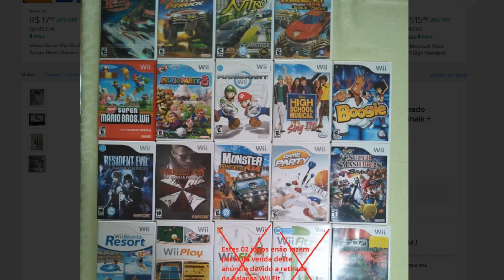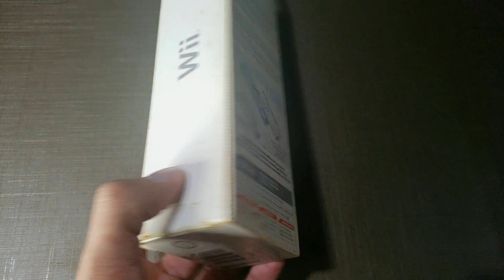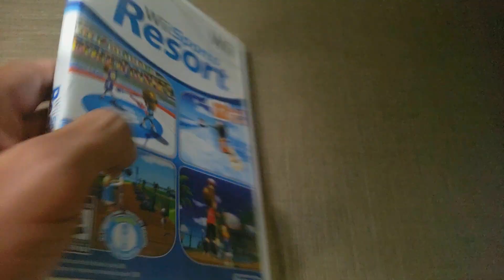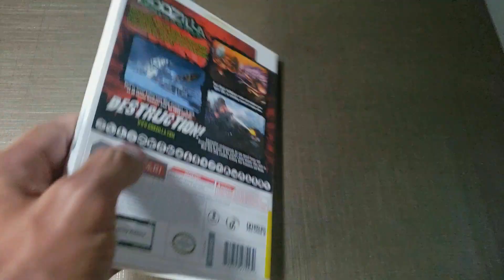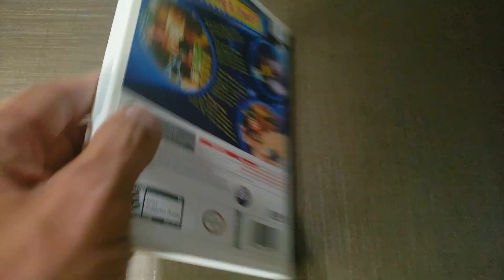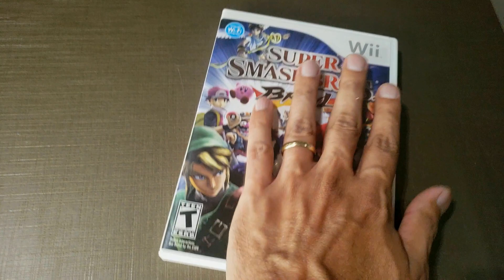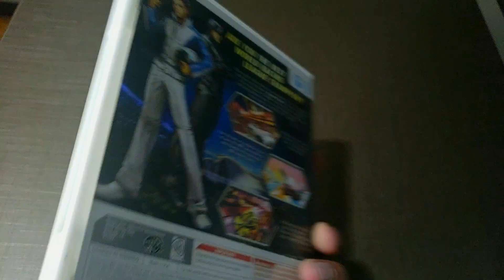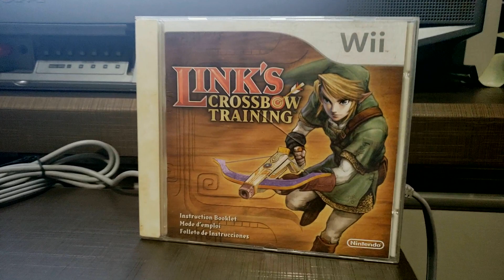COMPREI UM DOS MAIS VENDIDOS VÍDEO GAMES NO MUNDO